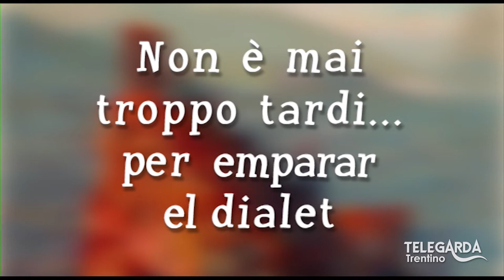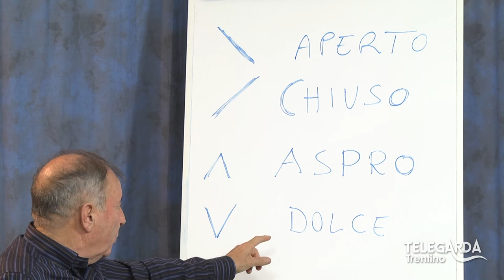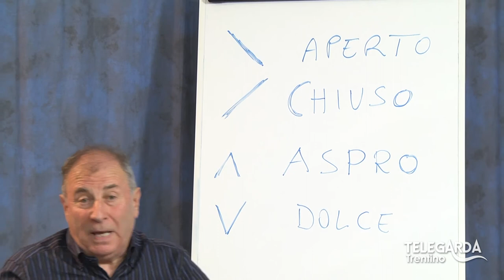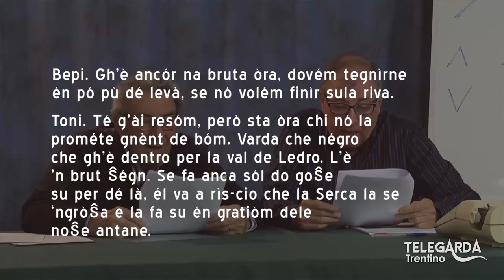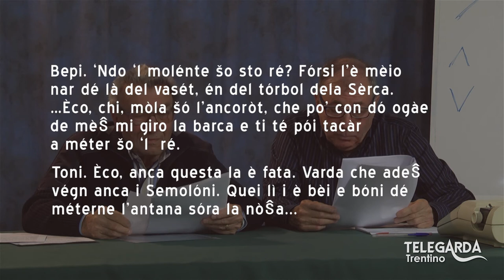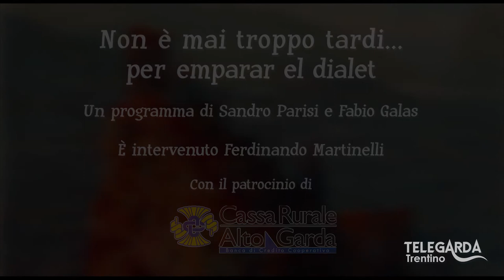Lezioni di dialetto Trentino – Martinelli Torbole – 140